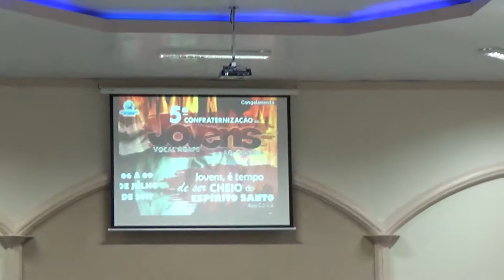5ª Confraternização de Jovens AD Canadá-06/07/2017-Vocal do bairro Claudete - Hino 02.